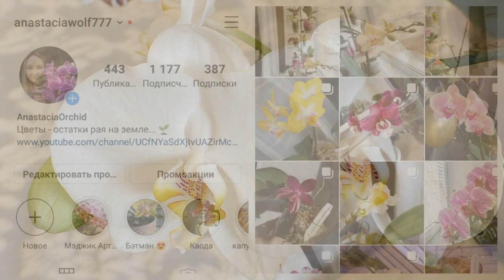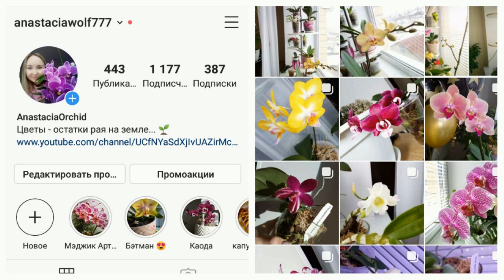ОРХИДЕИ / Результат ОМОЛОЖЕНИЯ орхидеи спустя 3 месяца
Так же, можете внести свой вклад в развитие канала